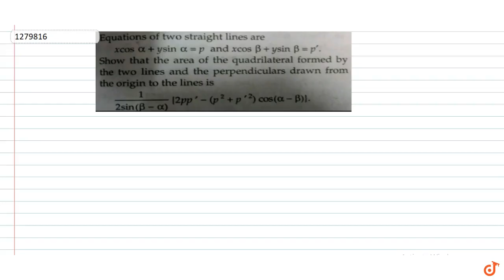Equations of two straight lines are `xcos alpha + ysin alpha = p and xcos beta + ysin beta = p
To ask Unlimited Maths doubts download Doubtnut Equations of two straight lines are `xcos alpha + ysin alpha = p and xcos beta + ysin beta = p'.` Show that the area of the quadrilateral formed by the two lines and the perpendiculars drawn from the origin to the lines is `1/(2sin (B-alpha)) [2pp'-(p2 +p'2) cos(alpha-beta)}.`